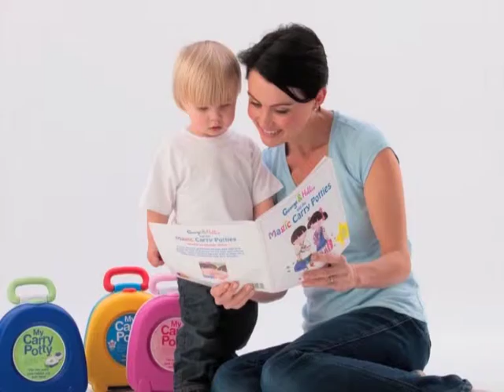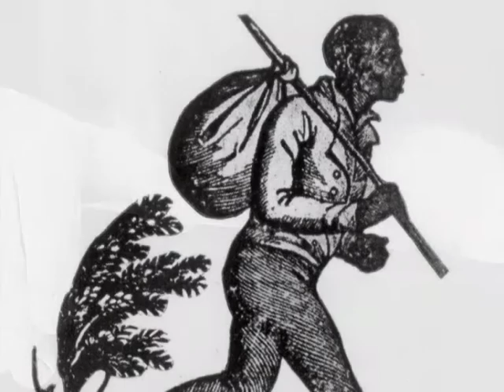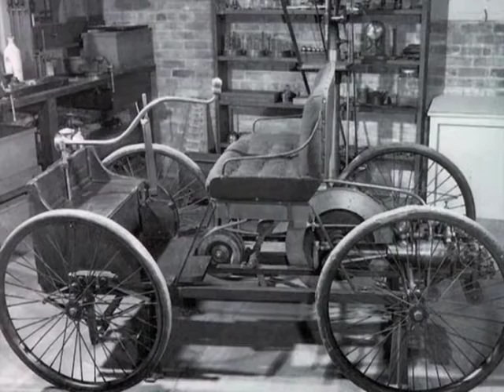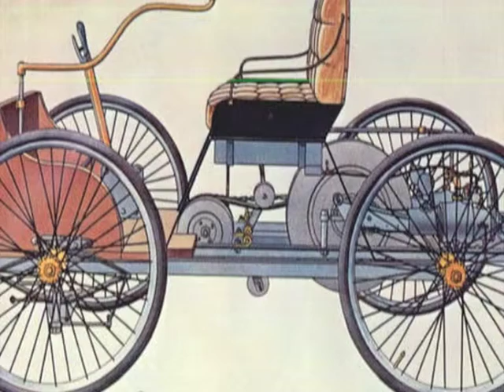Henry Ford - the man who set the world on wheels - Egon Laron - part 1 (Non Detail)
Module Name: Henry Ford - the man who set the world on wheels - Egon Laron - part 1 (Non Detail)